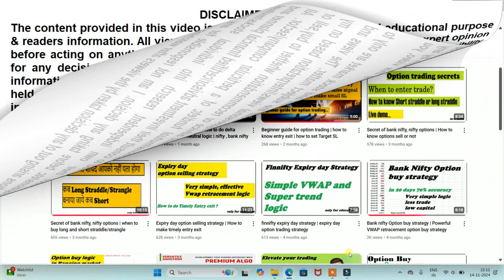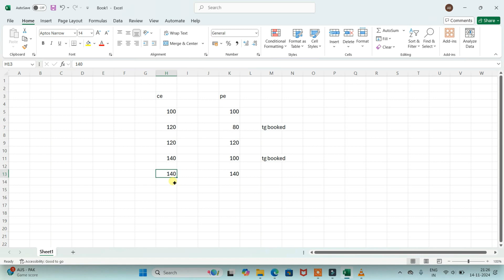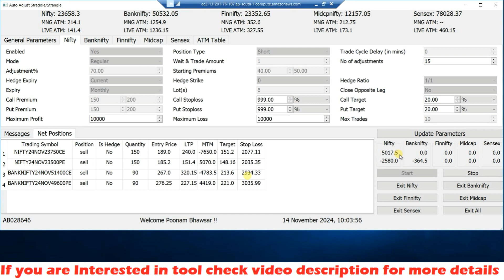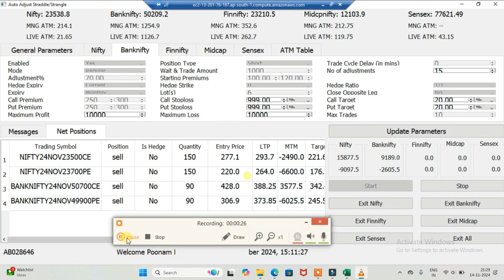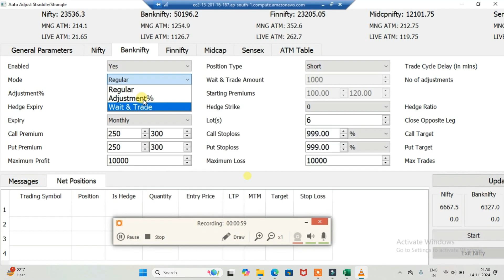Nifty, Bank Nifty Monthly option trading strategy | option selling strategy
In this video i explained, monthly option trading strategy and how to perform it, how to perform options adjustment,
This is customized auto straddle strangle tool, in which you can make your any logic automated and test in paper mode before live trade,
user must have good knowledge of stock market to use it, because no inbuilt strategy in tool,  user has to enter the own logic in tool, this tool doesn't give guarantee of sure shot profit, profit and loss depends on user logic, tool just automate the process only,

If you are interested in my customize auto trading tools